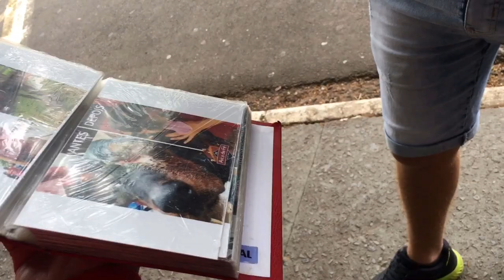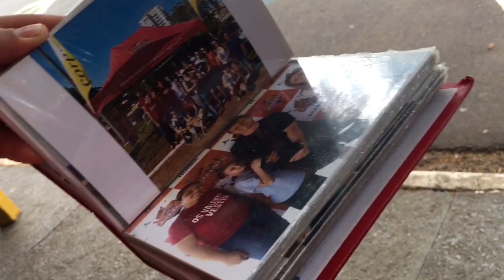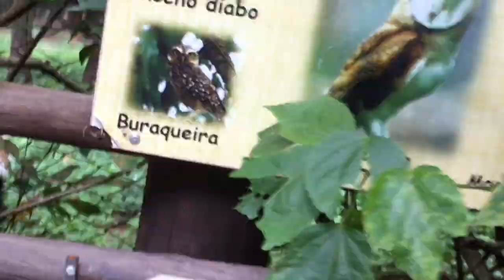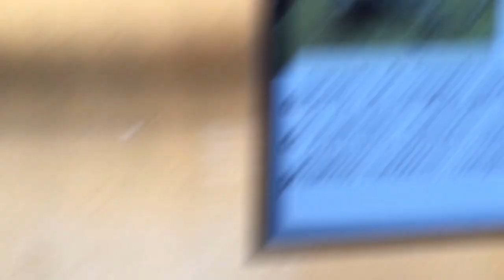VLOG: NO ZOOLÓGICO DE BAURU- Matheus Oliveira Vlogs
MOSTRE ESSE CANAL PARA ALGUÉM, UM DIA TEREMOS 1 MILHÃO DE INSCRITOS. 🤩